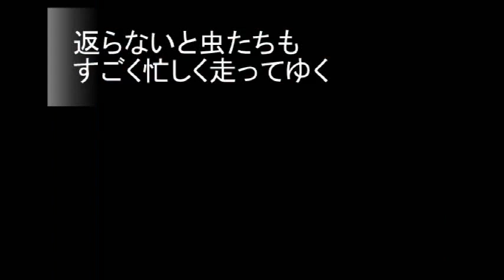N0.2436 「se来em」 Aポエット オリジナル曲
ほぼひと月も夏が延びてきて、寒暖の差が急になってきた。
森のようすも、木の実が落ちる音を待つように急に暮れに向かって近づいていく。